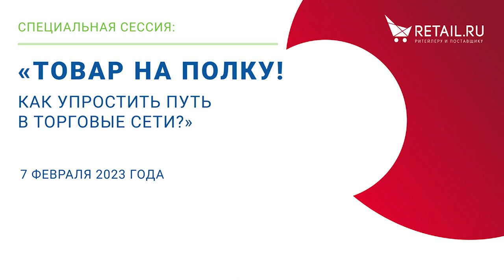Дискуссия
Устранение информационной изоляции поставщика и Тандер через портал RS.Magnit. Практические примеры повышения дистрибуции и результатов Промо, влияние на доступность товара на полке.